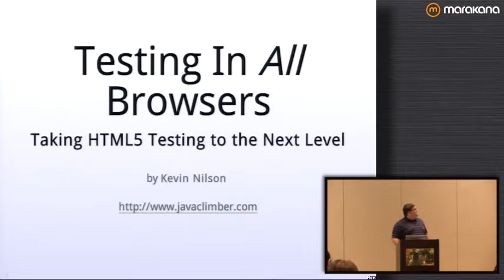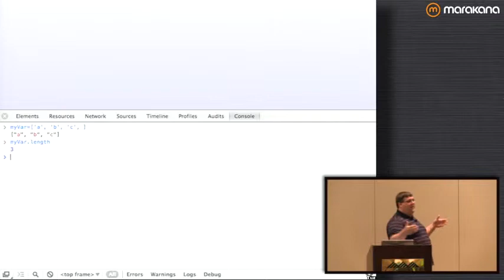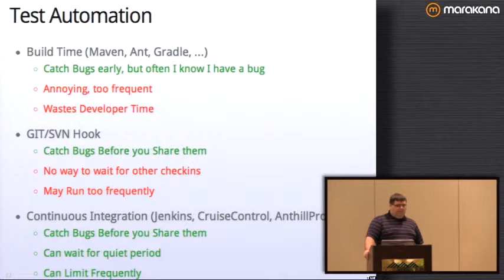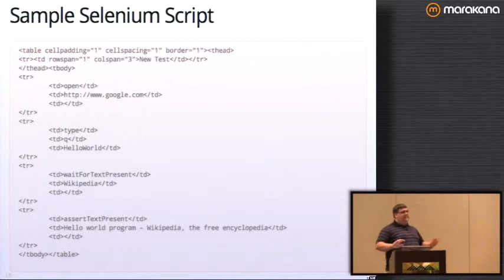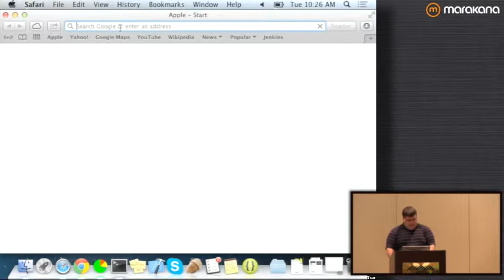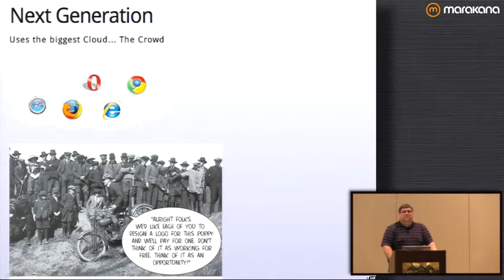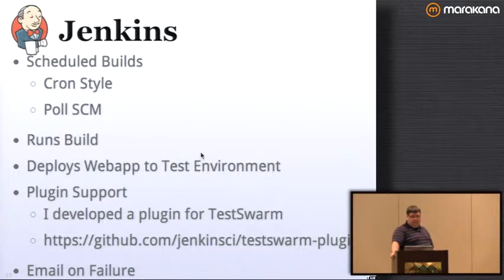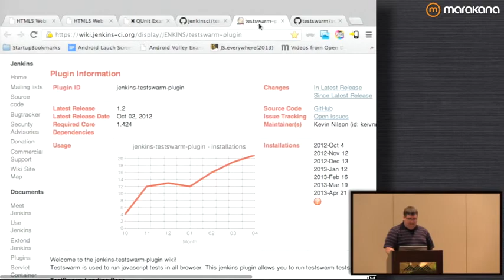HTML5 Testing in All Browsers with Java